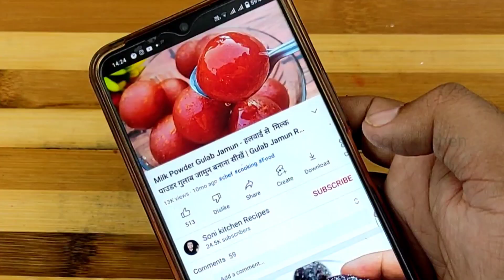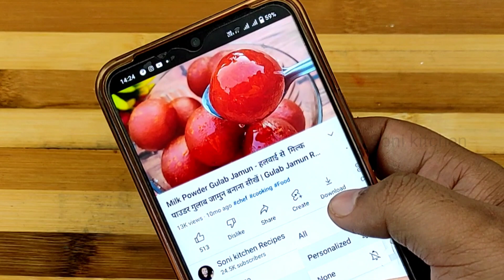सिर्फ 1 गिलास दूध से हलवाई जैसी 1 किलो बर्फी बिना चीनी - Barfi Recipe | How to make barfi